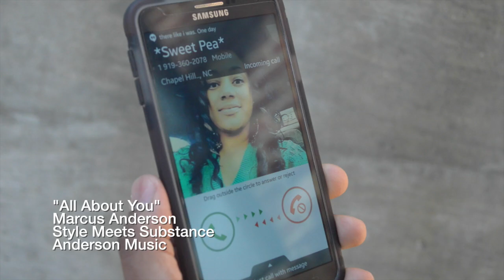All About You by Marcus Anderson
All About You music video from Style Meets Substance, the fifth solo release from Marcus Anderson. His trademark horn playing and arrangements provide an album of beautiful momentum that pushes the sonic experience into an exquisite listening pleasure.

   Sensual sax melodies, smooth jazz standards, funky grooves and Latin beats are all combined into one 13 track album. All songs are written, performed, arranged and produced by Anderson, demonstrating his constant reinvention of contemporary jazz traditions.

   Style Meets Substance also features collaborations with renowned musicians Morris Hayes, Nicholas Cole, and horn players from the New Power Generation.

Video directed by Russ Corvey, CorveyCreative Films.